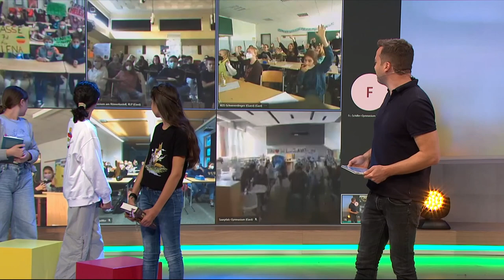62. Vorlesewettbewerb 2021: Siegerin Lucie Mathias. Highlight-Clip.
Deutschlands beste Vorleserin 2021 ist Lucie Mathias aus Rheinland-Pfalz. Sie las beim Finale im Studio A des rbb in Berlin live einen Drei-Minuten-Auszug aus dem Buch „Bleistiftherz“ von Elin Hansson (Hummelburg Verlag) vor.

00:00 Begrüßung Felix-Seibert Daiker
00:30 Die Jury
01:31 Das Finale mit allen Landessiegerinnen und allen gelesenen Büchern
07:42 Siegerin Lucie Mathias
08:13 Sieger-Lesung
11:15 Siegerehrung

Die komplette Live-Show zum Finale ist in der ARD-Mediathek zu sehen